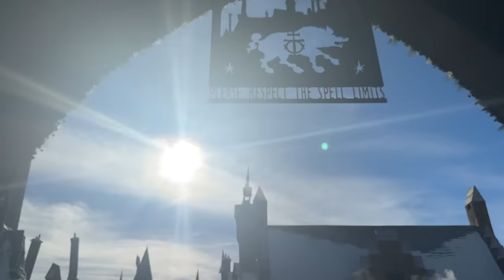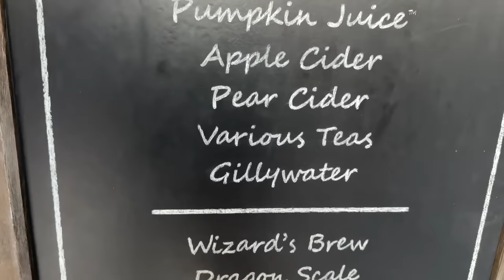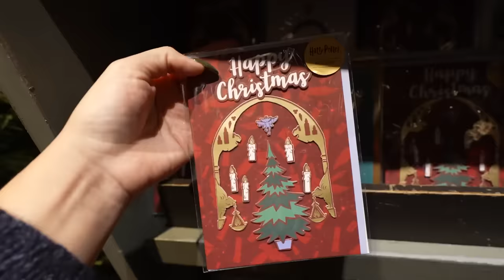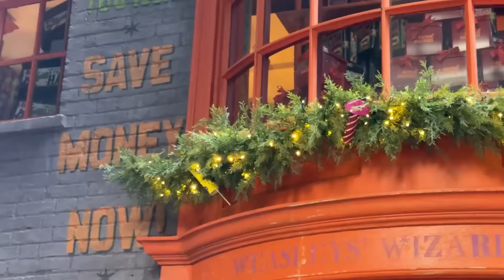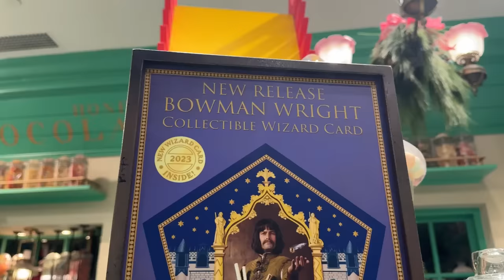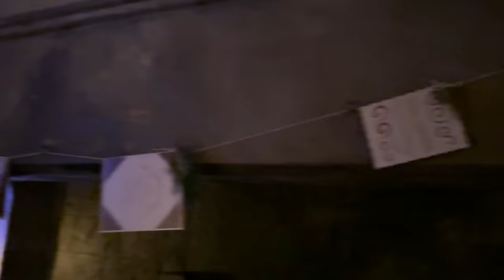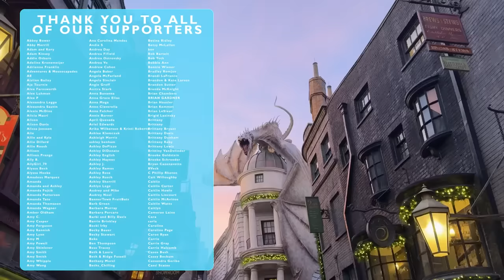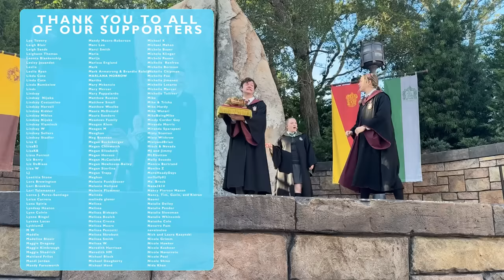Happy Christmas Molly: A Harry Potter Holiday Special | Universal Orlando Wizarding World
Happy Christmas, MamFam! Molly takes a stroll around one of her favorite parks in the world to share in the spirit of the season with a little magic! Get ready for all of the seasonal entertainment, snacks, decor, and feels in this second annual Harry Potter holiday special!